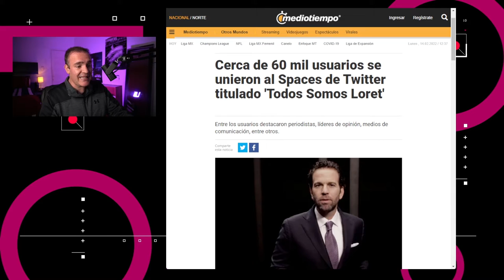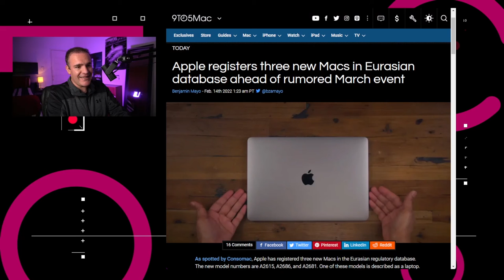Se registra el Space de Twitter en español más largo y escuchado en el mundo - NTX 59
En México se registró el Space de Twitter en español más largo y escuchado en el mundo, de acuerdo con un vocero de Twitter. El foro titulado TodosSomosLoret se inició el viernes 11 de febrero cerca de las 5 de la tarde, el cual llego a una asistencia máxima de 64,000 usuarios. El espacio terminó cerca de las 3:00 del sábado 12 con 27,000 escuchas simultáneos.

El mercado de venta de NFTs, Cent, cesó las transacciones de la mayoría de los NFTs en su plataforma desde el 6 de febrero. De acuerdo con su CEO, Cameron Hejazi, la plataforma encontró problemas rampantes como el que los usuarios vendieran copias no autorizadas de otros NFTs o que acuñaran NFTs de contenido que no es de su propiedad.

Apple registró tres nuevas Macs ante la Comisión Económica de Eurasia, entre ellas una nueva laptop. Los dispositivos Apple generalmente aparecen en la base de datos entre 1 y 3 meses antes del lanzamiento. La Comisión requiere el registro de cualquier dispositivo que dependa de tecnología de encriptación antes de su lanzamiento.